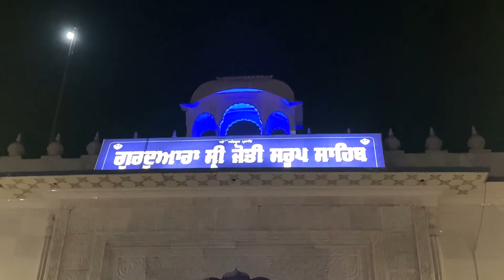Calendar dedicated to 400th Prakash Purab of Sri Guru Teg Bahadur Sahib presented at Fatehgarh Sahib